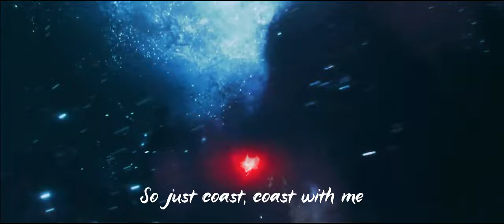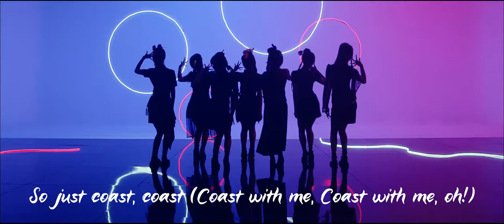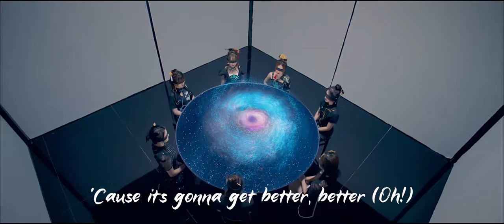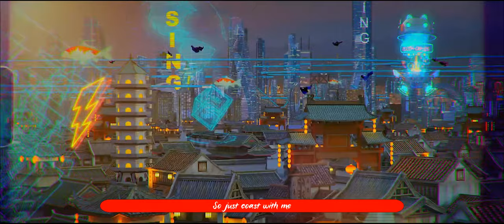[FHD 60 FPS] Patrick Stump – Coast (It's Gonna Get Better) (Everchanging Remix) (Official Video)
All things
Live forever
Time
Overlap separation
You and I are like particles scattered in the universe
Shuttle, disappear, reappear
Among the Chaos Stars
Own Everchanging
Coast to me, 'cause it's gonna get better

Patrick Stump's Electronic national style "Everchanging Remix" of "Coast (It's Gonna Get Better)" is now live! With the dynamic rhythm of Electronic National Tide X Cyberpunk, explore thousands of changes in Nebula Illusion, break through imagination, and create a new realm of National Wind! Enterchanging universe together with beautiful SINGGirls group (SING女团)

Album
Lyricist: Patrick Stump
Composer: Sky Wu, Huang Yunren, LGF, Huang Yinyi
Composer: Liao Zhengxing@WISE MUSIC
Producer: Liao Zhengxing @WISE MUSIC
Vocal Recorder: A Yong
Vocal recording studio: Zhuying Recording Studio
Harmony: She Liyi
Guzheng: Shang Jingya
Erhu: Wang Ying
Folk Music Recording Studio: Jiuzi Tiancheng Recording Studio
Folk music recording engineer: Wei Xingang
Mixer: Huang Peng
Production company: Treyarch Sudios
Publisher: Activision Blizzard Inc.

Just coast with me
So just coast, coast
So just coast, coast with me

Maybe I’m too old to be so hopeful
Maybe I’m too young to be so bitter
But I swallowed adolescence by the chokeful
And came away looking like a quitter
I'm singing:

I keep making mistakes
But it takes some time to get anything right, right?
You know that I keep making mistakes
But it takes some time to get anything right

'Cause it’s gonna get better, it’s gonna work out
Give it a minute, it’s gonna turn around
'Cause it’s gonna get better, better
It’s gonna get better, better

We’re gonna keep living, we’re gonna get by
We never have to lay down and die

So just coast with me
So just coast with me, coast with me
So just coast

It’s funny how trivia nearly broke me
But tragedy seemed to put me back together, yeah

'Cause it’s gonna get better before it gets worse
We never have to come back to Earth

We’re gonna keep living
We’re gonna get by

Life’s already been hard enough
Without you giving up on yourself
When you’re down at the bottom you know it only gets better